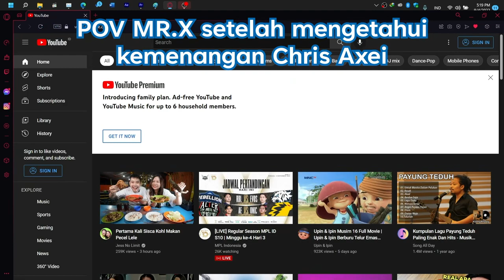Chris Axei Clip: 40rb x 10 kali Edi Edi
Sumber: 02:03:05